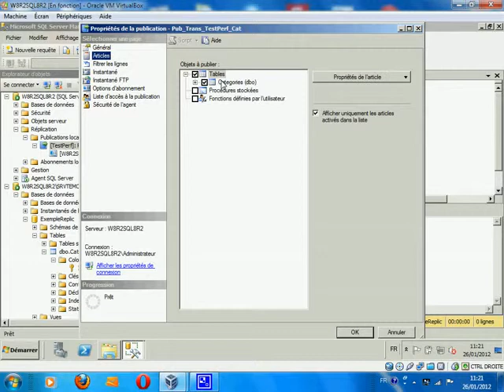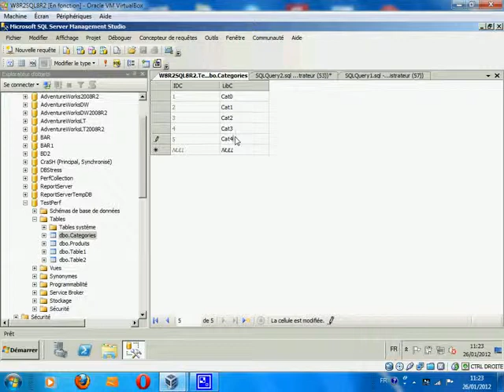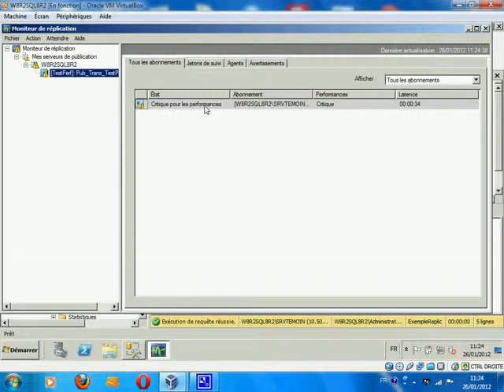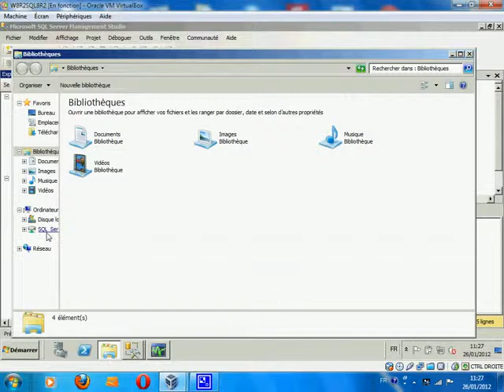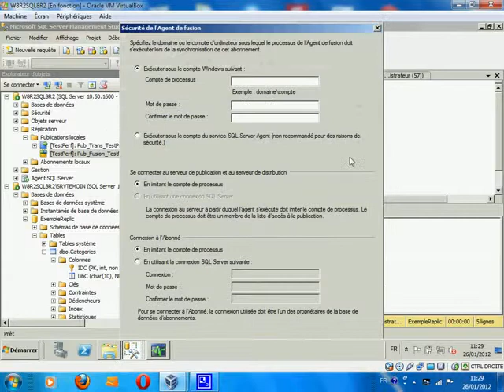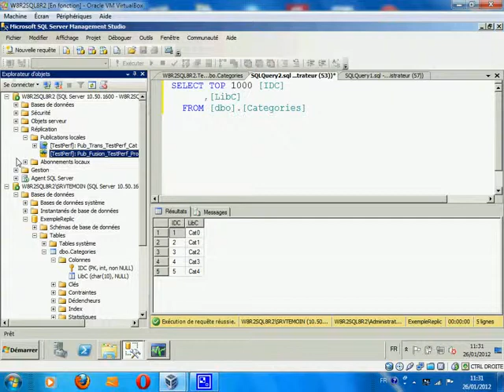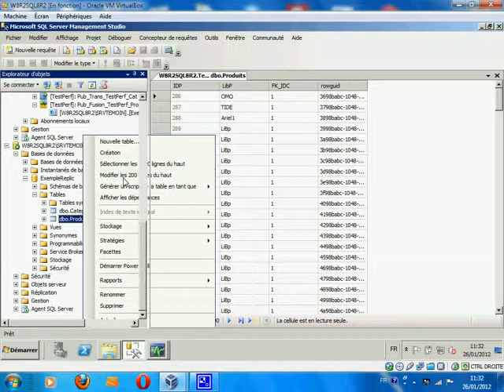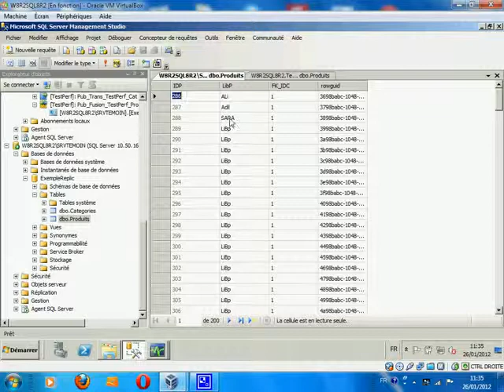DynIT - Mise en Oeuvre de la Réplication sous SQL Server - Part 2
Vidéo Proposée par le MVP anas Belabbes pour mettre en œuvre la réplication sous SQL Server